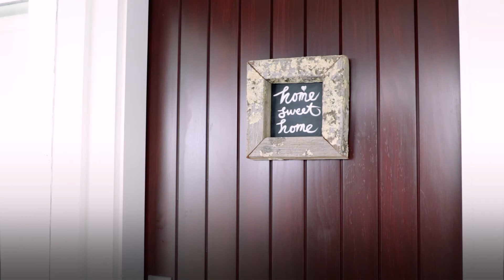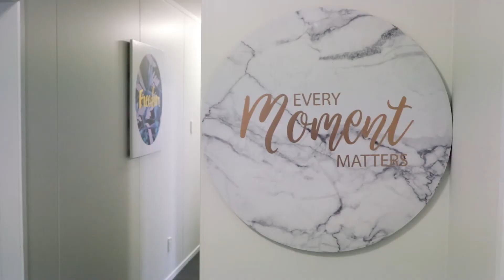Te Whare Ahuru Ō Tukanae opens in partnership with ESYT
An exciting new partnership with Eastern Southern Youth Trust - ESYT means there is a warm and loving home for young people in Strathmore to be more connected with the community.